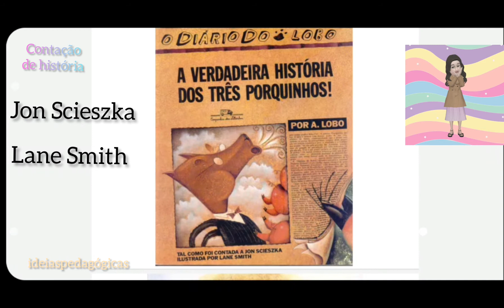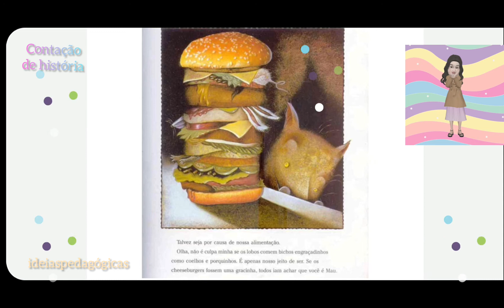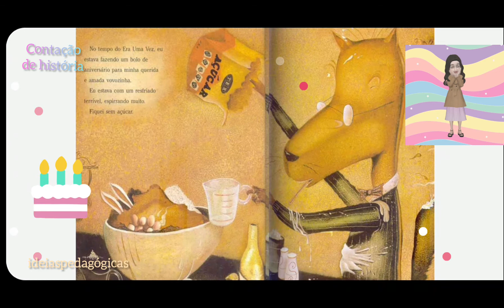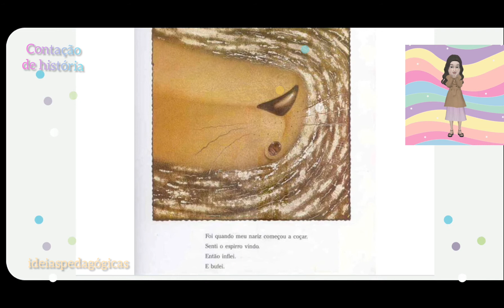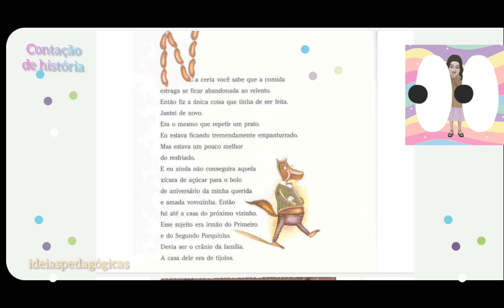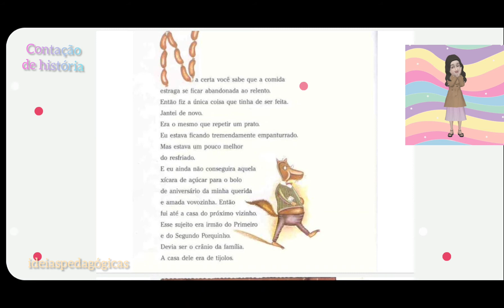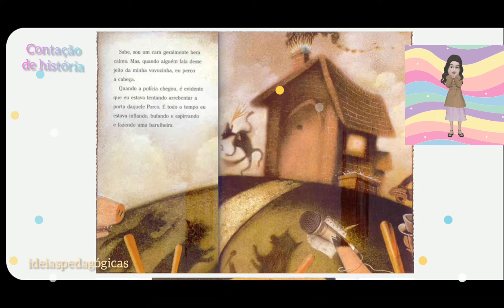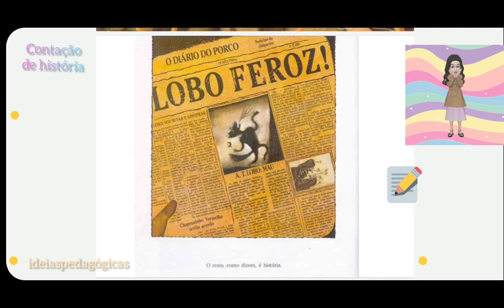A VERDADEIRA HISTÓRIA DOS TRÊS PORQUINHOS - Uma versão contada pelo Lobo.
A proposta é conotação de história! E dessa vez, ouviremos "A verdadeira história dos três porquinhos" a versão contada pelo Lobo. Será que o Lobo é inocente de todas as acusações? Vamos ouvi-lo !